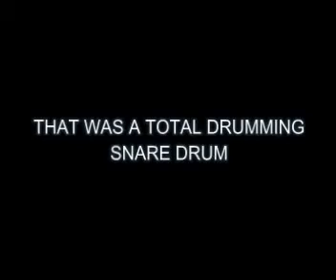Drums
M&S Vs TD DRUMS